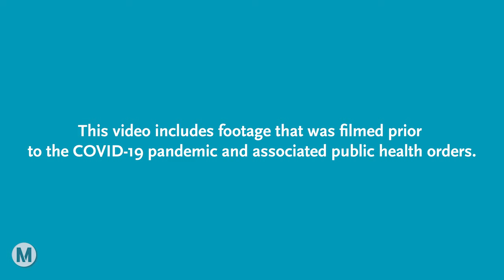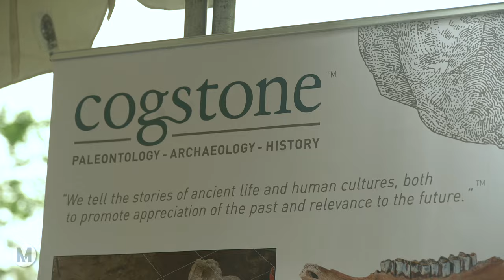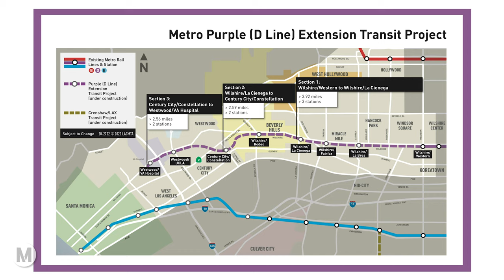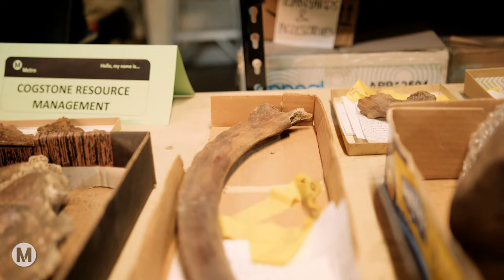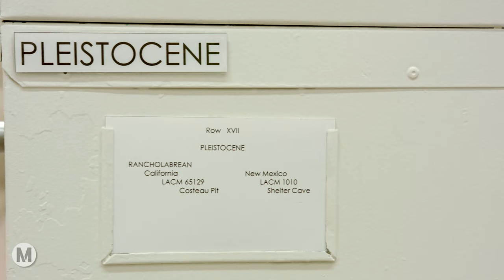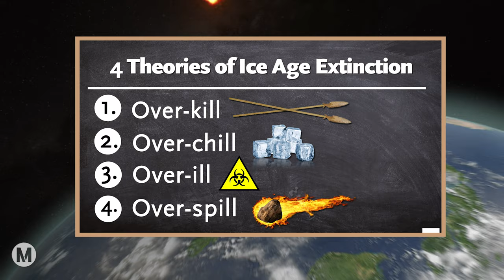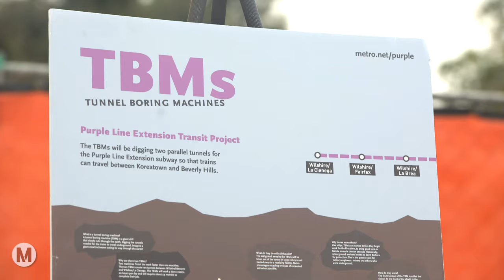Fossils under Wilshire Boulevard: Purple (D Line) Extension construction fossil discoveries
During construction of the Purple (D Line) Extension, we have uncovered more than 500 fossils, some dating back to the Ice Age!

Get updates on construction activity of the Purple (D Line) Extension